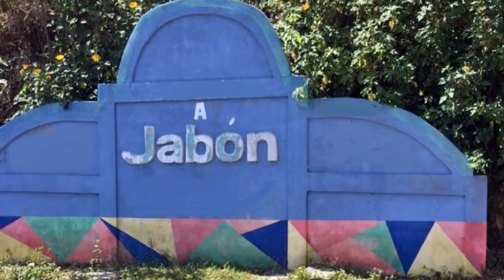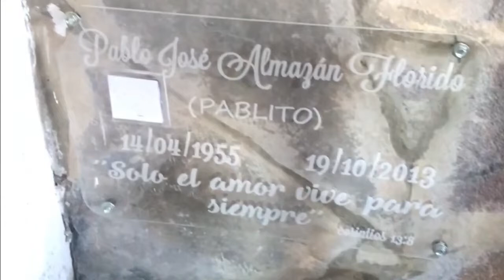Pueblito de Jabón... In Memoriam Pablo Almazán Florido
Esta canción fue compuesta el Viernes 29 de octubre de 2004, la música es de Francisco Teppa y la letra fue inspirada por los cuentos y anécdotas que Pablito muy emocionado compartía con todos en una sabrosa velada que sostuvieron en su  Casa, allá en Jabón

El Amor, la emoción y la nostalgia brotaron desde el corazón de Pablito, quien contaba sus historias y Francisco Teppa anotaba cada palabra en una servilleta que luego ordenó y musicalizó, como un hermoso regalo a la Familia y al pueblo de Jabón

Canta Ivonne Heredia…

In Memoriam

Pablo José Almazán Florido
(Pablito)

*14/05/1955    +19/10/2013

“Sólo el amor vive para siempre”
Corintios 13:8

El presente es un sencillo homenaje que a la memoria de nuestro muy querido PABLITO ALMAZÁN FLORIDO realizamos hoy 19 de octubre de 2019, en el marco de la conmemoración del 6to año de su partida física

Para la realización de este video intervino mucha gente… Gracias a todos por su colaboración en especial a

María Andrea Florido de Almazán y a Pablo Almazán por compartir fotografías de su hijo

Elizabeth Latiegue de Almazán por compartir parte de la historia y fotografías de su familia y esposo

Ana María Florido Meléndez por las grabaciones y algunas fotografías tomadas en el pueblo y en el camino a Jabón

Jéssica Quevedo Florido y a Olguita Villasmil quienes caminaron y me acompañaron por todo Jabón para hacer algunas de las fotos que aparecen en este video

Yamil Florido Meléndez por su diligente y oportuno envío de la fotografía del recordado “Picure”

Carolina Falcón, una de las hijas de Alirio Falcón, por  prestarme el CD que compila esta y otras canciones que fueron entregadas durante las exequias de Pablito

Matilde Florido Durán por buscar y enviar algunas fotografías en casa de María Andrea

Irma Colmenárez de Florido por compartir la fotografía de su Padre “Chico Colmenárez”

Julio Colmenárez por la excelente realización de algunas de las fotografías empleadas aquí

Y a mi esposo Willfrank Pimentel por su colaboración en la edición de este audiovisual

Con Amor,
Rocío Florido
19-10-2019